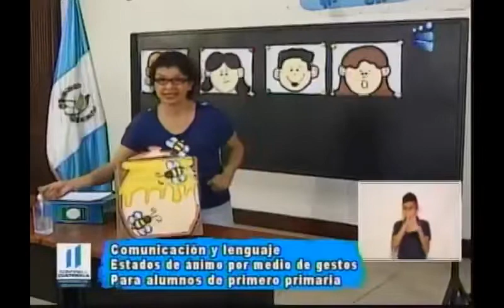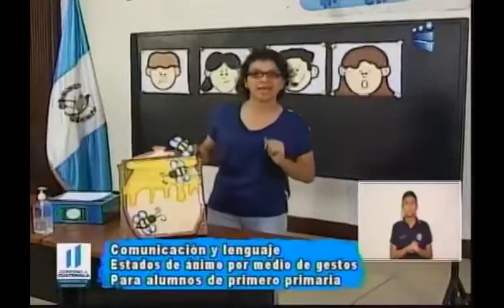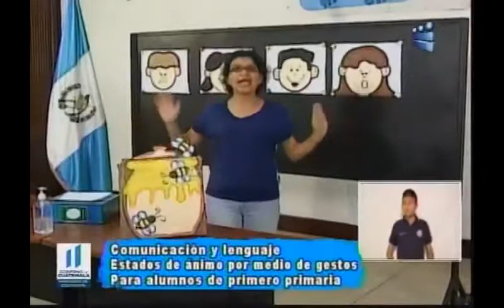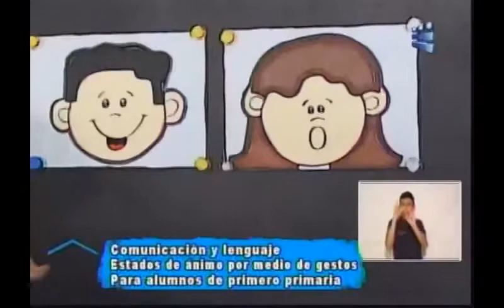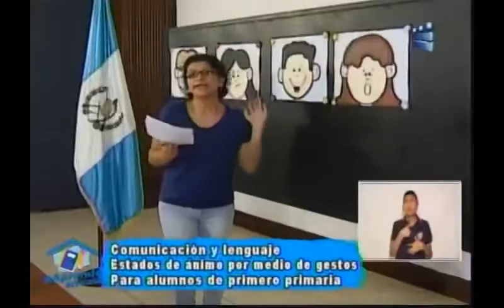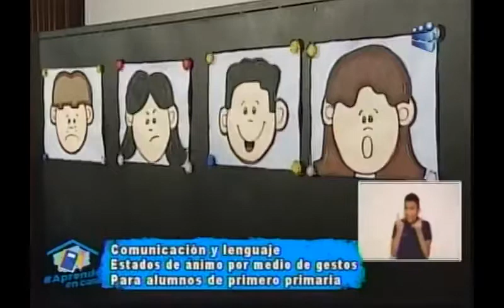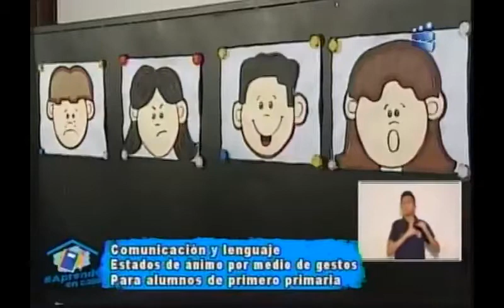270720 CANAL 13 APRENDO EN CASA 1RO PRIMARIA COMUNICACIÓN Y LENGUAJE